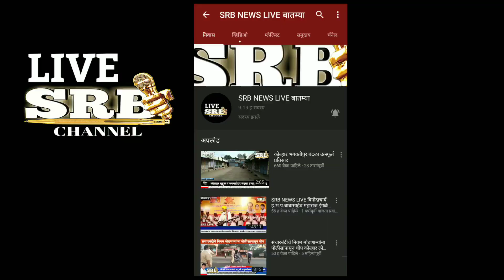माजी नगरसेवक आदिनाथ कराळे यांनी केला अनोखा महिला दिन साजरा _ पत्रकार राजेंद्र उंडे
शिवबा प्रतिष्ठानच्या वतीने देवळाली नगरपालिकेच्या सफाई कामगार महिलांना पैठणी वाटप

माजी नगरसेवक आदिनाथ कराळे यांनी केला अनोखा महिला दिन साजरा

महिला सफाई कामगारांना  पैठणी भेट देऊन महिला दिन साजरा